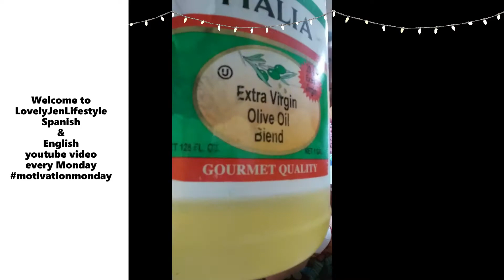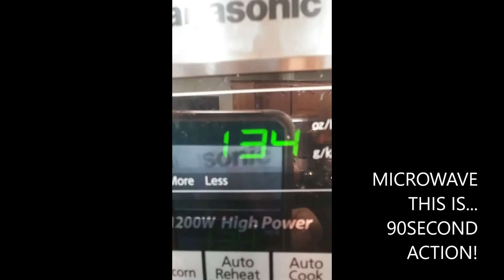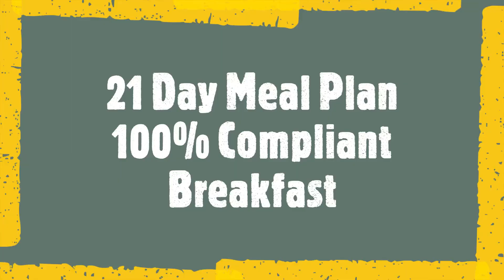90 Second Bread (GlutenFree)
Try this delicious 90 sec bread that will not have you bloated and loosing weight in no time if bread is one of those things thats a must in your lifestyle.
Caution allergies to almond should subsitude flour for brown rice flour.  IG vjen1990 and lovelyjenlifestyle